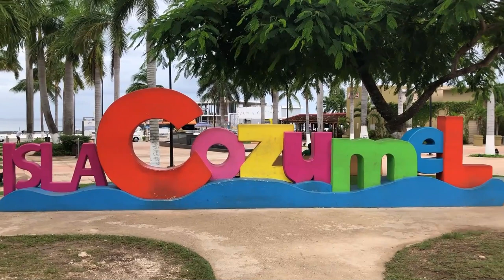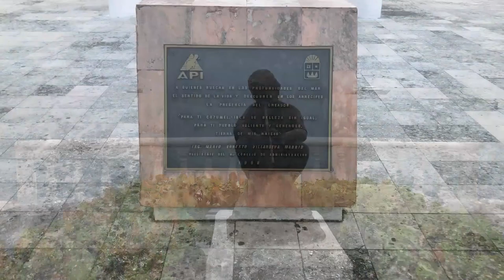Cozumel 2023 | Ultimate Mexico Vacation Travel Guide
Cozumel, Mexico -  The Island Off The East Coast Of Mexico. Took A Flight Here But It Was Raining Non Stop Which Is Unfortunate Because If It Wasn't It Would Have Been Amazing! They Have The UNESCO Heritage Site Zona Arqueológica San Gervasio And A Short Ferry Ride To Playa Del Carmen.